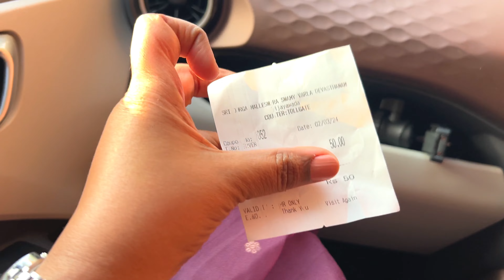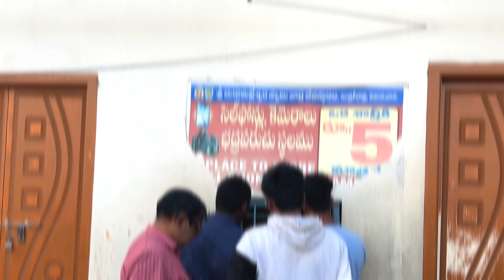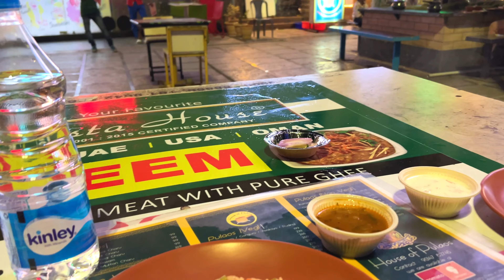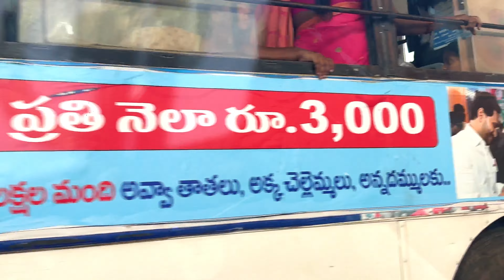Indrakeeladri KANAKA DURGA temple Vijayawada| కనక దుర్గమ్మ Vlog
Join us on our journey from Chirala to Vijayawada as we visit the divine Indrakeeladri Kanaka Durga Temple. Traveling by car, we explore the scenic route and share our experiences along the way. Upon reaching Vijayawada, we provide a detailed overview of our one-day stay, including our hotel accommodation and facilities. Additionally, we explain the ticket charges for the temple darshan, ensuring you have all the information you need for your own visit. Experience the beauty and spirituality of this sacred destination with us!

Temple Timings:
5 am–9:30 pm

Transport:
Located in the heart of Vijayawada city, the temple is just a 10 minutes drive from the railway station and Bus stand and about 20 km from airport. Temple buses are available at bus stand and railway station for every 20 minutes. Vijayawada is located 275 kilometers from Hyderabad. It is well connected by road, rail and air from all parts of the country.

Hotel details:
Hotel SK Riverfront, Vijayawada